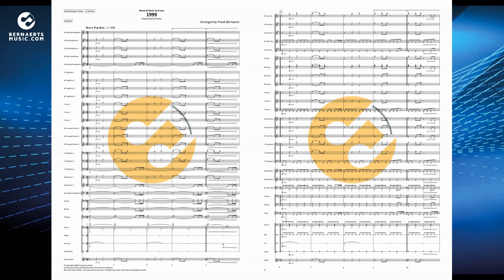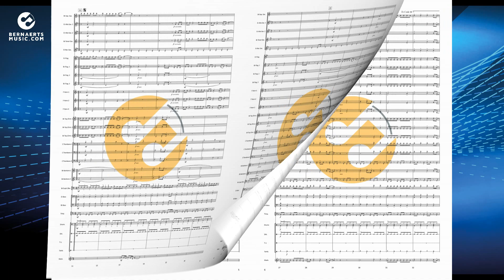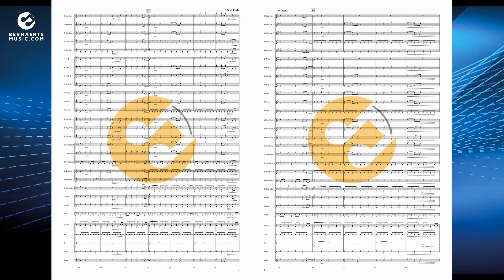1999 - Prince, arr. Frank Bernaerts - Fanfare Version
"1999" is a song by American musician Prince, the title track from his 1982 album of the same name. Originally peaking at number 44 on the Billboard Hot 100, a mid-1983 re-release later reached number 12 in the US, while a January 1985 rerelease, a double A-side with "Little Red Corvette", later peaked at number 2 in the UK.